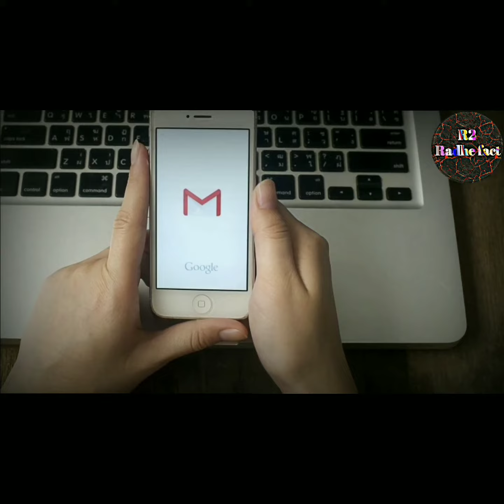सांप का जहर बना ग्लू | Email की खोज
सांप का जहर बना ग्लू | Email की खोज | amazingfact backtobasic R2 Radhe Fact

copyright Act 1976 , allowns is made for " fair use" for purpose such as criticism , commenting Motiviton reporting, teaching , scholarship , and research fair use is a use permitted by copyright statute that might otherwise be infringing . non profit educational or personal use the balance in favour of fair use.